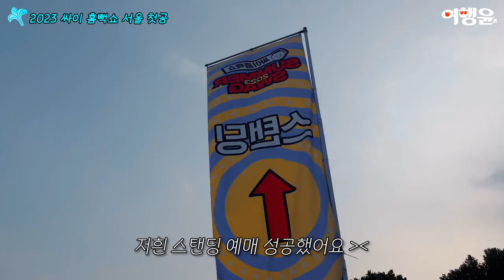싸이 흠뻑쇼 2023 (ft. 화사 피네이션 전속계약 퍼포먼스, 제시 공연 게스트)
2023년 6월 30일
싸이 흠뻑쇼 서울
첫공 다녀왔어윤!